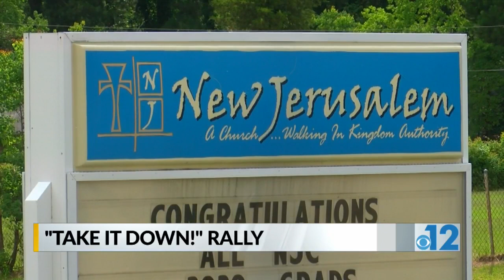Pastor and Bishop argue state flag emblem goes against true Christianity